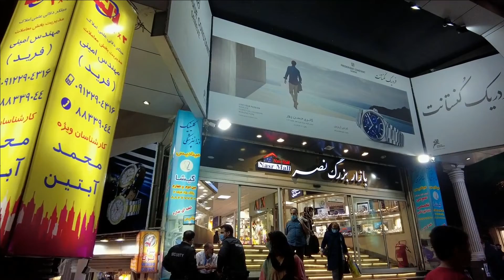Tehran 2021 - walking in Gisha shopping mall (نصر) پاساژ گیشا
Gisha st. is home to the marketplace Bazzar e Nasr (بازار نصر).